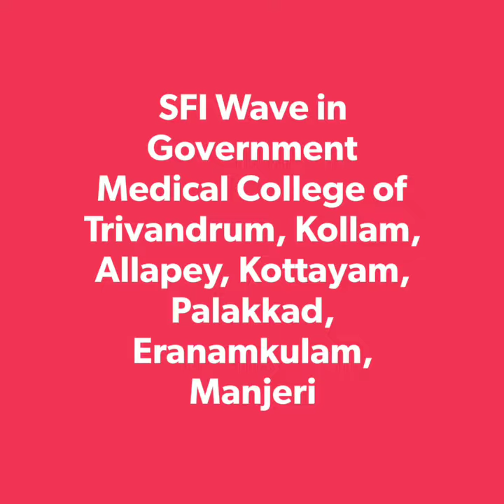SFI Wave across the Campuses in Kerala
SFI has marked a significant Victory in Government Medical Colleges, Paramedical Colleges, Polytechnic Colleges, ITI's, Artist and Science Colleges and Schools